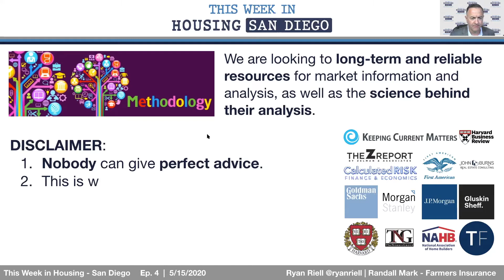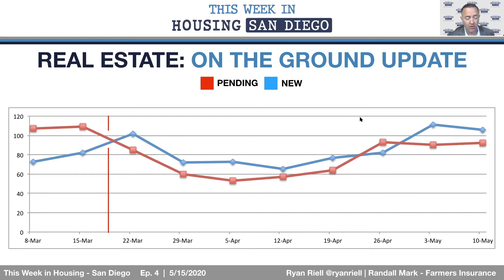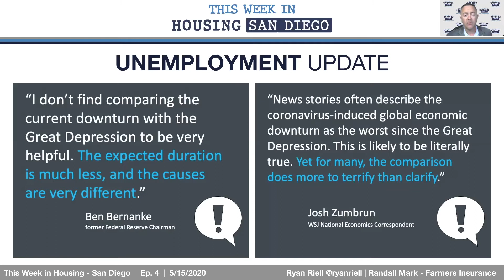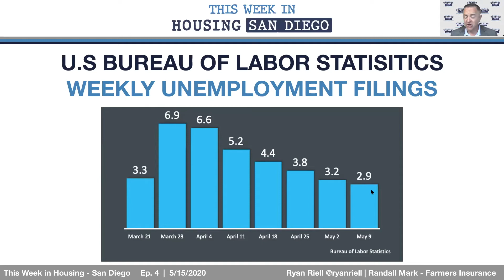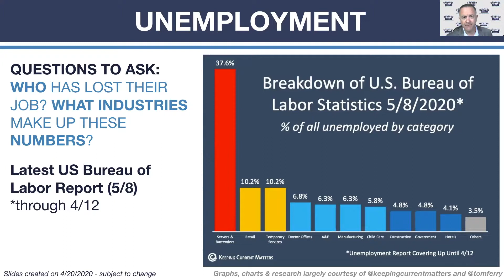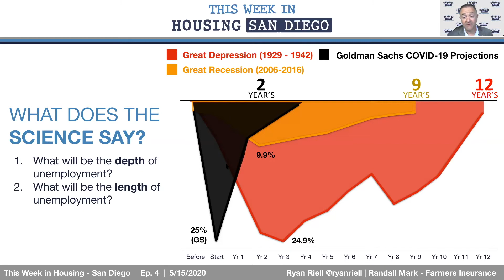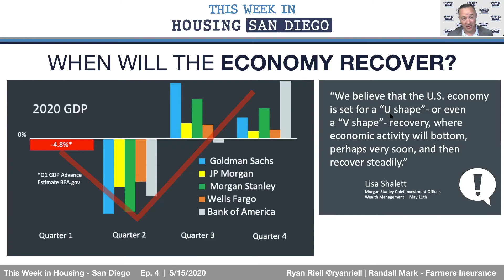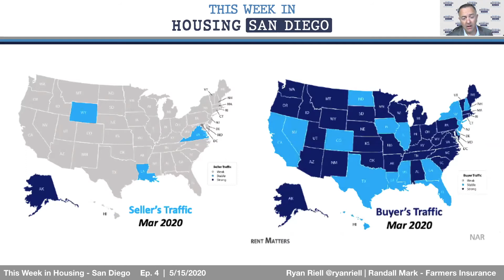This Week in Housing - San Diego | Episode 4 (2020-05-15_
Join Ryan Riell and insurance expert Randy Mark, from Farmers Insurance in Episode 4 of This Week in Housing - San Diego. Randy breaks down homeowners insurance, renters insurance, then they discuss the latest 'on the ground' real estate housing report in San Diego, unemployment data, economic recovery forecasts, buyer/seller activity and an open question and answer.